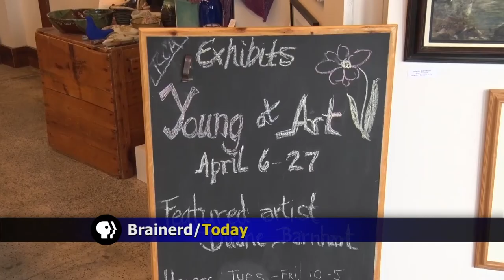Crossing Arts Alliance Displays Art From Local Youth